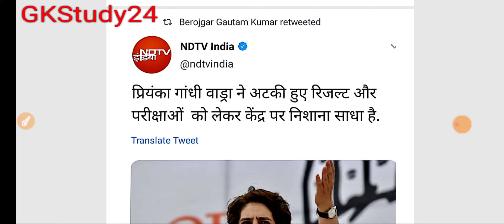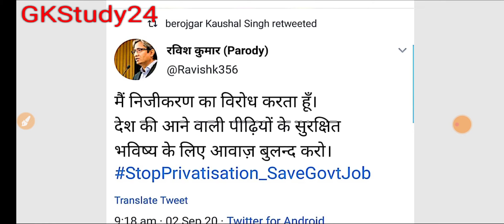bhunesh sir wifistudy बेरोजगार युवाओं को बताया channl पर क्यों नहीं डाल रहे वीडियो video 🎥